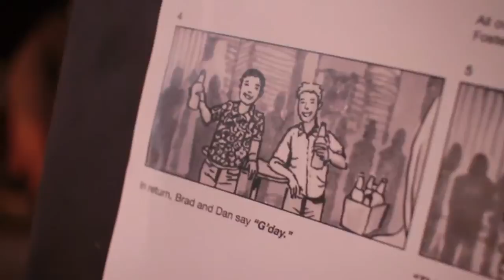Holly Valance Advert - Foster's Gold Beer (Making Of With Brad & Dan)